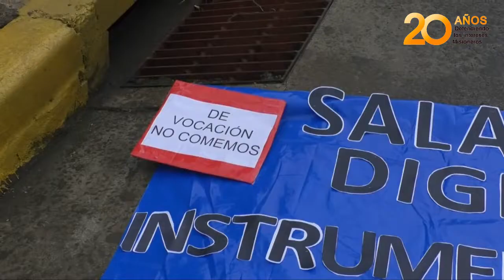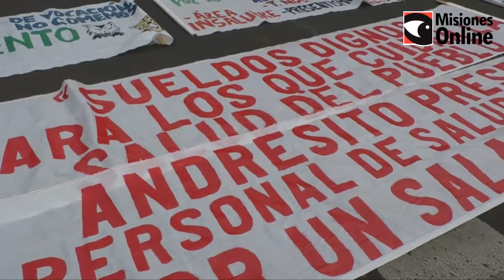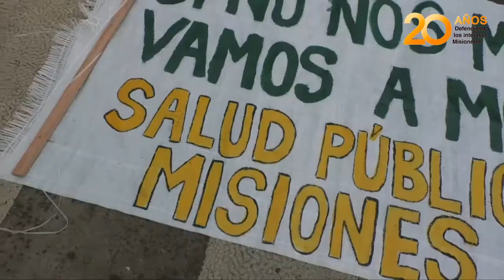Trabajadores de Salud Pública de Misiones se manifiestan frente a la sede del organismo